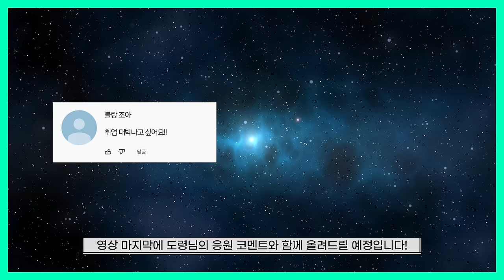2024년 갑진년 양력 5, 6월 쥐띠 운세 / 두 번 다시 없을 최고의 귀인이 옵니다! / 96년생, 84년생, 72년생, 60년생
2024년 갑진년이 어느덧 상반기를 지나
하반기를 향해 달려 가고 있습니다!🌸
2024년 양력 5, 6월 🐭운세는 어떨까?